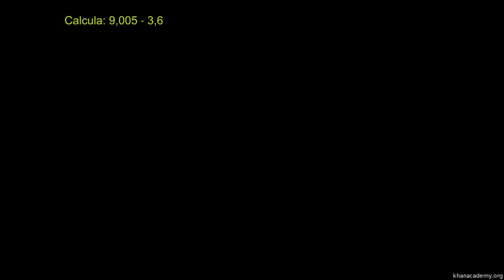Subtração de decimais - Khan Academy em português (3º ano)